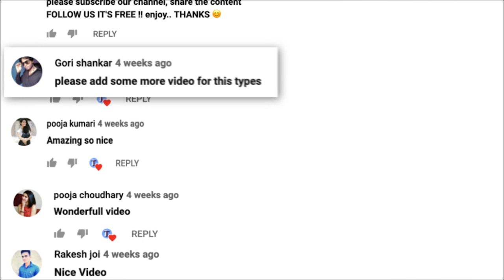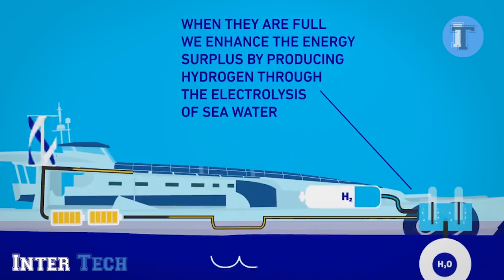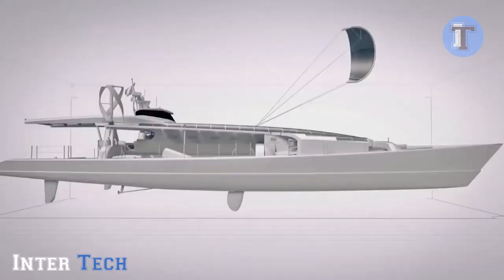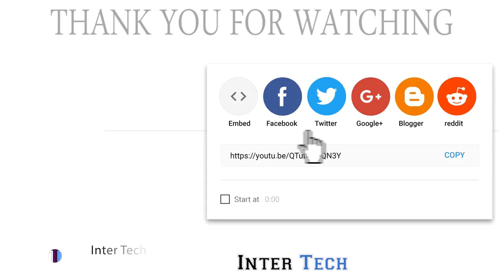LA PRIMA MEGA BARCA AD IDROGENO AL MONDO| ▶ 23/cc/e/d/sp/fr/i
Music Credit

Se sei un marchio o hai un prodotto che vorresti vedere in primo piano su Inter Tech, o verresti semplicemente aggiungere una voce per la documentazione dei tuoi video, (disponibile in diverse lingue, Italiano-Tedesco-Inglese-Spagnolo.. anche con sottotitoli. con file SRT a disposizione.) non esitarti a contattarmi!